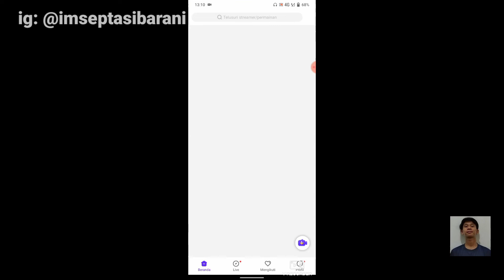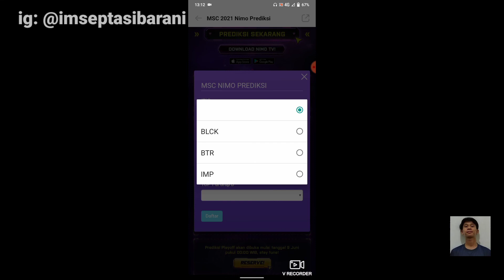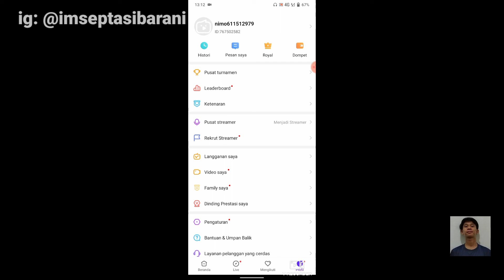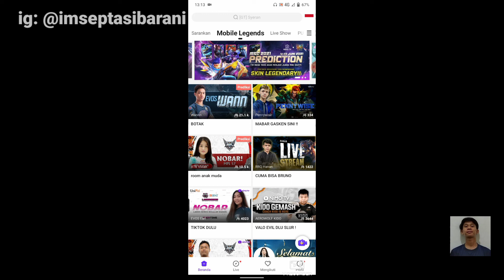BAKALAN NYESEL KALO GAK NONTON!! CARA MENDAPATKAN SKIN EPIC GRATIS BULAN JUNI 2021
Hai.

Thanks Ya baut yang udah nonton video ini,

Nah jadi ini dia event terbaru ya Ges ya, cara mendapatkan skin gratis mlbb bulan Juni 2021

 Langsung aja ikutin event nya dan semoga beruntung.

Big Thanks and see U next video guys

kode Redeem ml hari ini 5 Juni 2021
kode Redeem ml terbaru 5 Juni 2021
kode Redeem ml 2021
skin gratis mlbb
event tersembunyi mlbb
cara mendapatkan skin ml
bug event kof 2021
cara mendapatkan skin dari event kof
server luar kof bingo 2021
kof bingo 2021
bug terbaru event grand collection
cara hide history ml